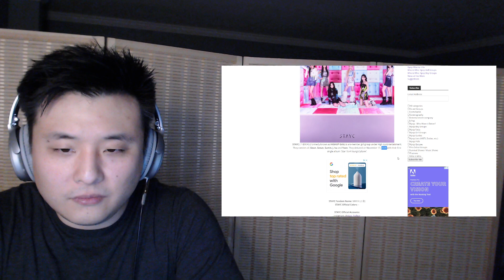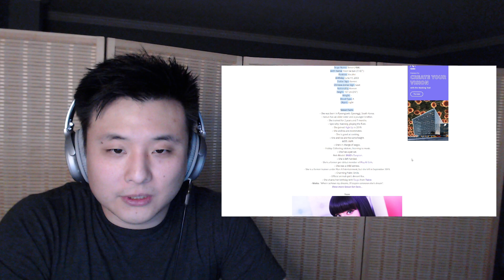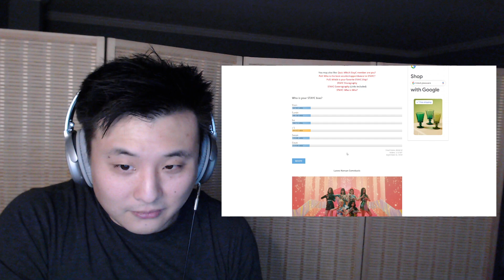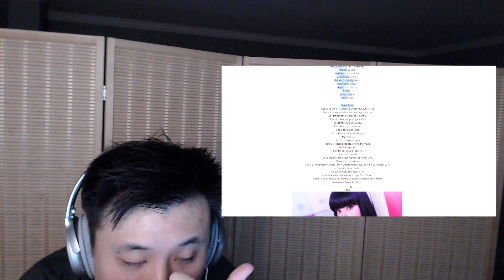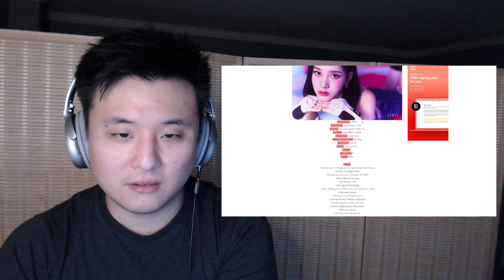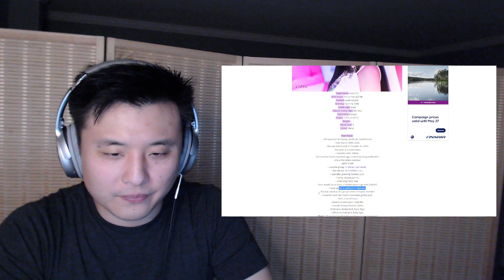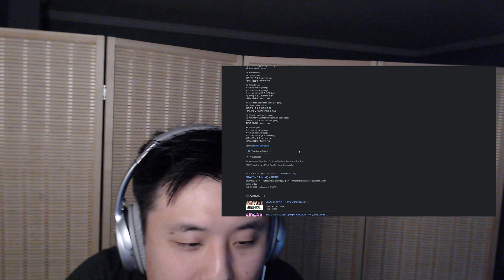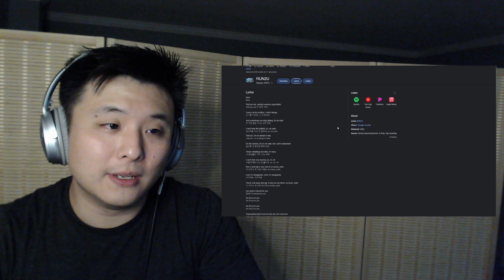First Time Reaction STAYC "RUN2U" | Outdated Korean Relearning Kpop